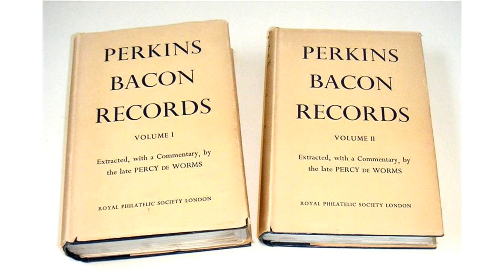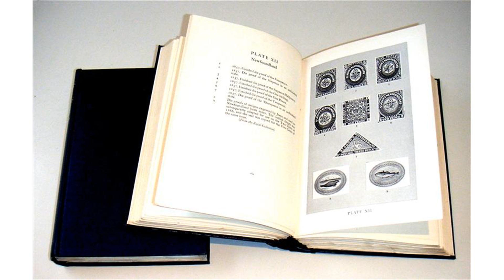Percy de Worms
Percy George de Worms was an English aristocrat and philatelist.

Percy George de Worms was born on 3 November 1873. His paternal grandfather was Solomon Benedict de Worms, owned large plantations in Ceylon and was made a Hereditary Baron of the Austrian Empire by Franz Joseph I of Austria, and his paternal grandmother was Henrietta Samuel. His family was Jewish.

He was prominent in the Royal Philatelic Society London where he was a member of the Council and the Expert Committee. In 1927, he won the society's Tapling Medal for his paper 'The Local Surcharges of Ceylon 1885' published in The London Philatelist which was judged the best of the year. A year later, in 1928. he was admitted to the Roll of Distinguished Philatelists in 1928. He also served as the Honorary Librarian there between 1935 and 1941.

He was an expert in the stamps of Ceylon, to which Sir John Wilson said every philatelic conversation with him eventually led. The De Worms family had interests in coffee estates in Ceylon.

In 1935, the original firm of Perkins Bacon went out of business and its records were acquired by Charles and Harry Nissen and Thomas Allen. The records were subsequently transferred to the Royal Philatelic Society London and in January 1936 around fifty packing cases of records were delivered to the Royal. De Worms was given the task of reviewing the records to ascertain their philatelic value. This was completed by 1937 and a decision was taken to publish the records of the 19th century by 1940. The detailed nature of the records, the Second World War and de Worm's death in 1941 all conspired to prevent this and it was not until 1953 that the records were eventually published in an authoritative two-volume work of over 900 pages. The work de Worms compiled was one of meticulous philatelic scholarship and in the foreword to the published edition, Sir John Wilson commented that 'Possibly nobody but de Worms would have had the courage to attempt it...'.

He married Nora, only daughter of Sir Harry Simon Samuel MP on 25 July 1900. They had one son and one daughter.

licensed with CC Attribution-ShareAlike 3.0. This video is licensed with CC Attribution-Share-Alike 3.0 In order to adapt this content it is required to comply with the license terms.